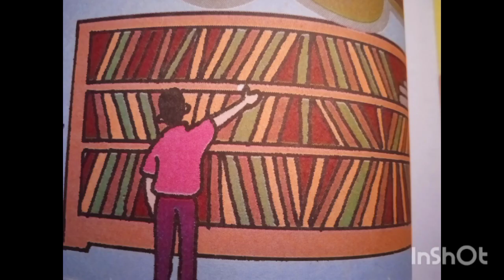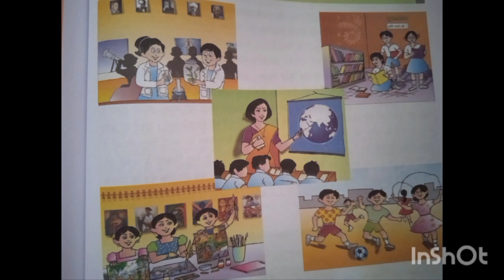A House is not a Home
short story scary story latest story summary A house is not a home